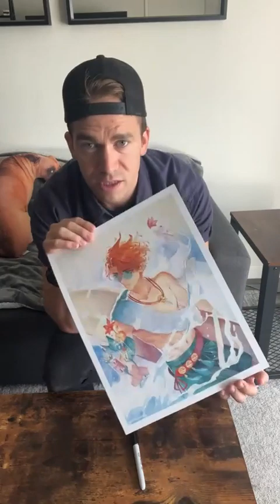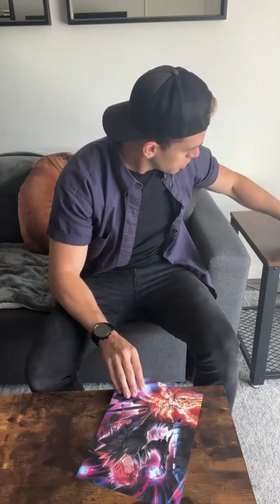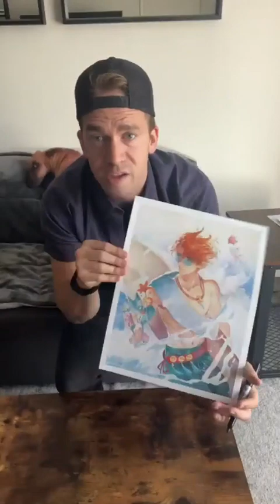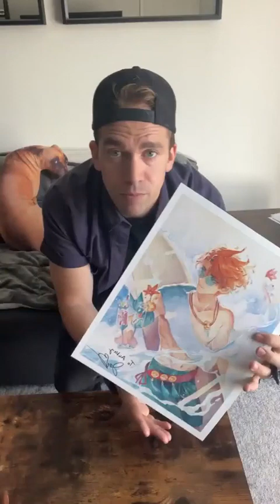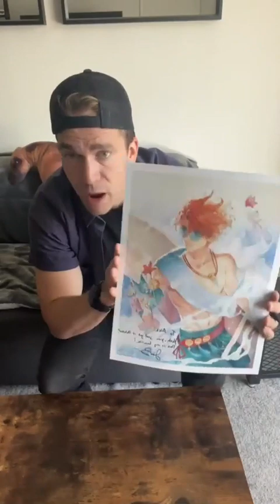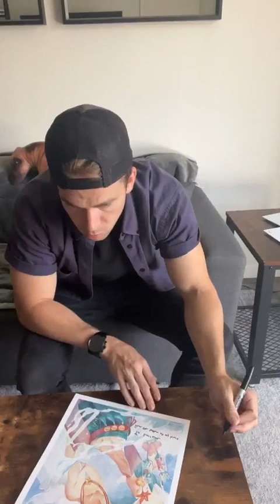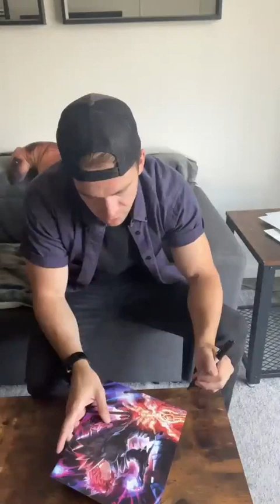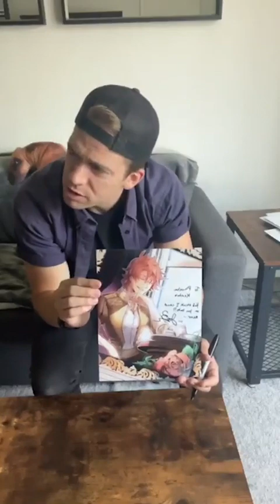Joe Brogie | Fire Emblem | Q&A and Autographs (07-09-22)